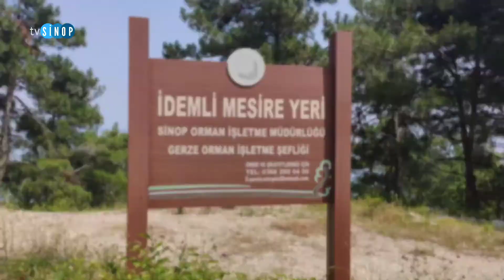Gerze, İdemli Piknik Alanı.